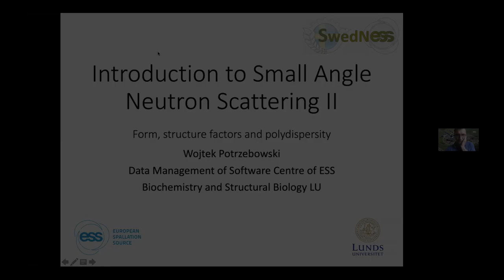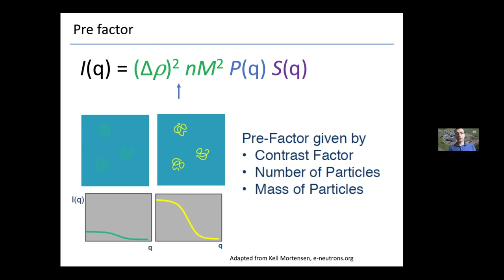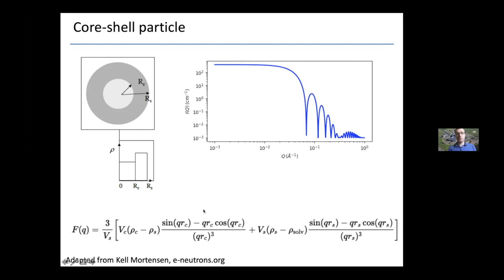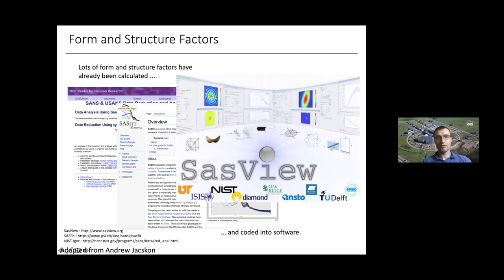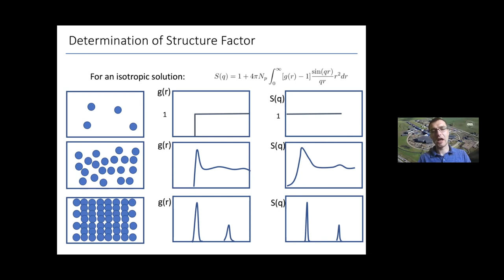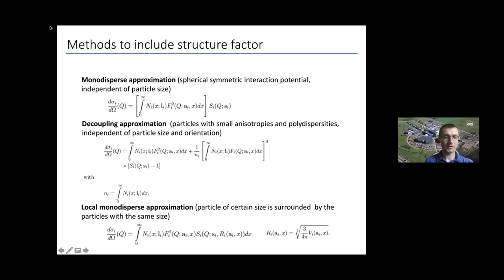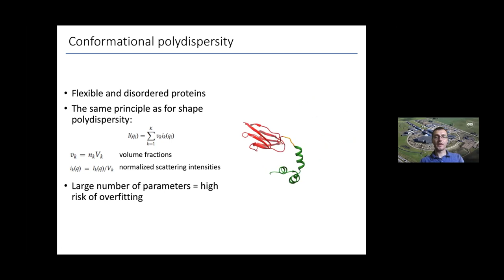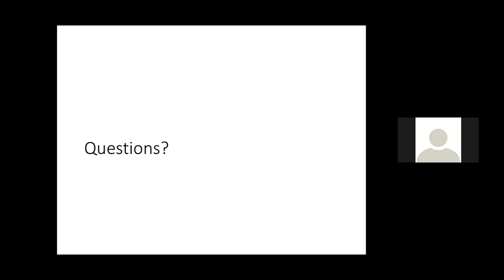Introduction to small angle Neutron scattering II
Title: Introduction to small angle Neutron scattering II
Speaker: Wojtek Potrzebowski, Lund University.

This talk was part of the PhD school, Small Angle Neutron Scattering (SANS), hosted by LINXS on behalf of SwedNess in May/June 2021.